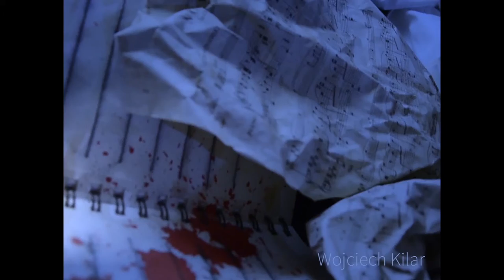The Pianist Title Sequence Finished